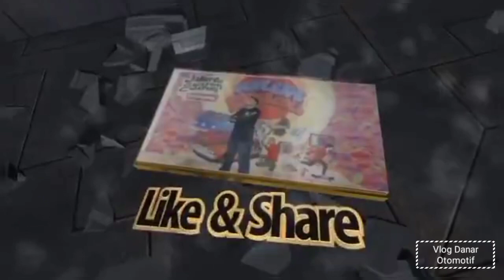CBR 929 RR Fireblade Walk Arround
The previous model was replaced with this model 2001 model